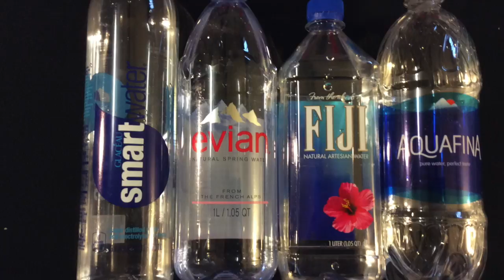Bottled Water Taste Test Challenge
Hello Heard! Today, we put our taste buds to the test and try to identify different bottled waters…only to find out, our taste buds suck!

Leave us comments and tell us what you think.